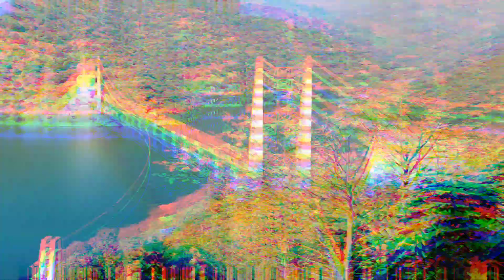Tehri Lake mai boating kar li sabne 😊😊 maja aa gya .😅@abhidungriyalvlogs8454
Tehri Lake uttrakhand.
Located in the foothills of the Himalayas, Tehri Lake is the largest man-made lake in entire Asia and Spread over an area of 42 sq. km, with a depth of 200 m.

Recently, Tehri has gained popularity as the new attraction for many adventure seekers in India. Tehri Dam is quite popular for its water sports. From high-speed jet-ski to sailing in Hot- Air Balloon near Tehri lake, this place is no less than a paradise for adventure enthusiasts. Tehri Dam is the second popular destination for water sports after Goa! So if you’re near Tehri, do not miss out on the opportunity to indulge in Tehri dam water sports.

मेरा सभी दोस्तो भाई -बहनों को प्यार भरा  प्रणाम  !🙏🙏

🙏 मैं अविनाश डुंगरियाल बड़ागांव जोशीमठ चमोली #Uttarakhand_devbhumi से ,आप सभी का मेरे यूट्यूब चैनल @abhidungriyalvlogs8454 मैं हार्दिक स्वागत 🌹एवं अभिनंदन 🌹करता हुं ।❤️🌹🙏
     मुझसे जुड़े रहने के लिए मेरे यूट्यूब चैनल को SUBSCRIBE जरूर करें ताकि मेरे YouTube Chennel द्वारा हमारी संस्कृति , रीति रिवाज , धार्मिक स्थल , पर्यटन स्थल एवं हमारे उत्तराखंड से जुड़ी एवं अन्य आदि परंपराओं के बारे मैं आप तक VIDEOS के माध्यम से पहुंचा सकूं
 , आशा करता हूं की आप अपना प्यार ❤️और सपोर्ट बनाए रखेंगे  🙏🙏।

   FOLLOW ME "
   ON OTHER PLATFORMS

Thanku so much for watching my videos 🙏🙏